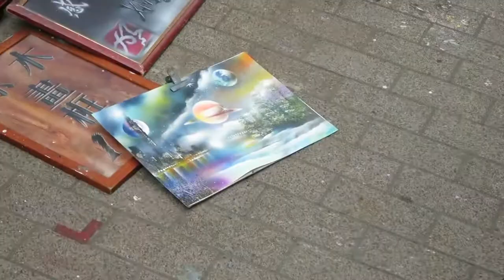Amazing Street Artist Taipei, Taiwan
Amazing street spray paint artist filmed in Ximending on Christmas Eve 2016. This guy was awesome his painting was cool but he was cooler.

Also I have lots more videos from Taiwan coming and the rest of the world!!